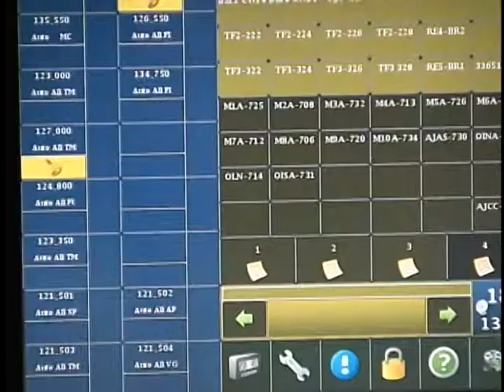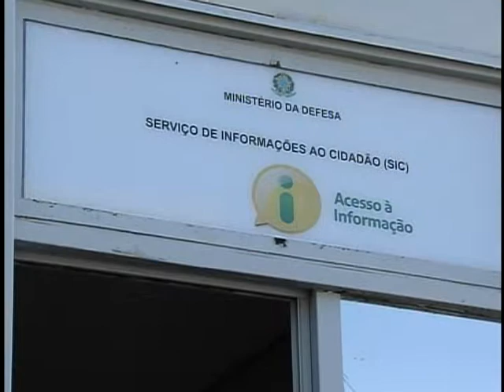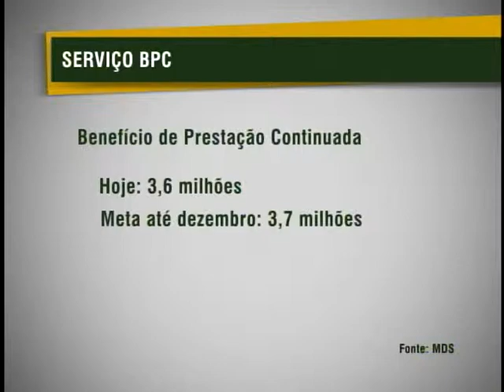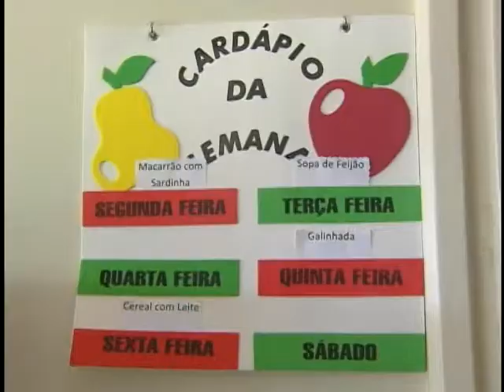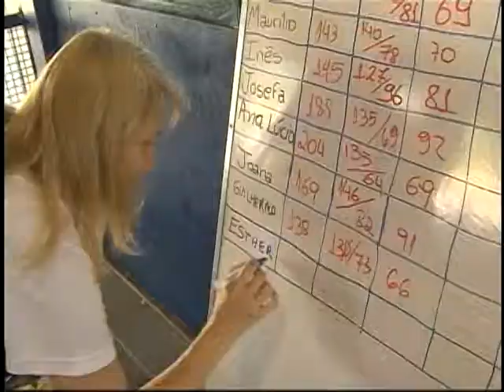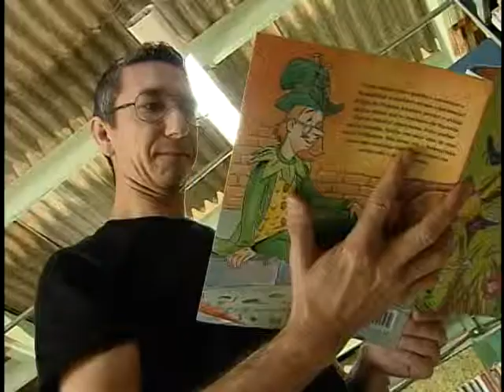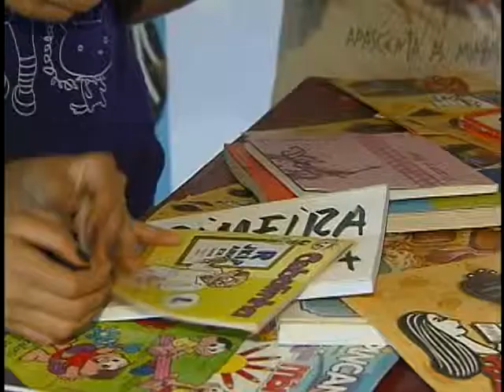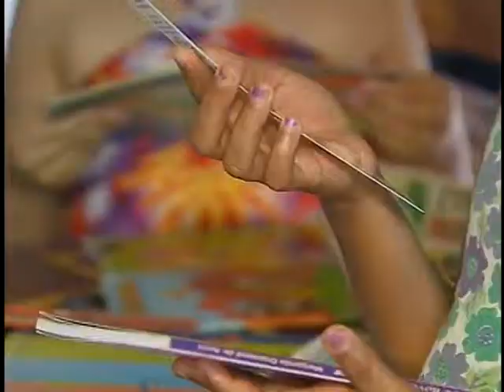Jornal NBR NOTÍCIAS - 12 de maio